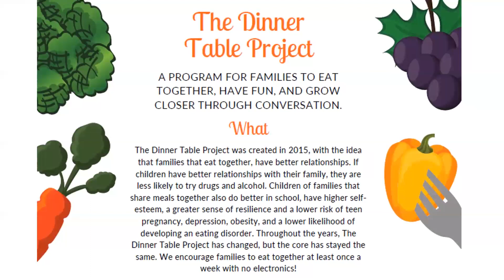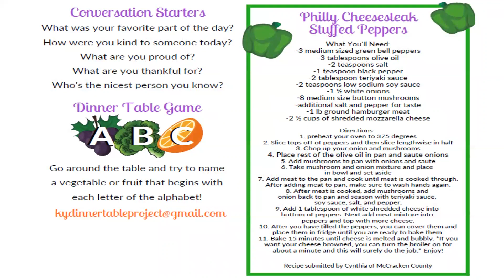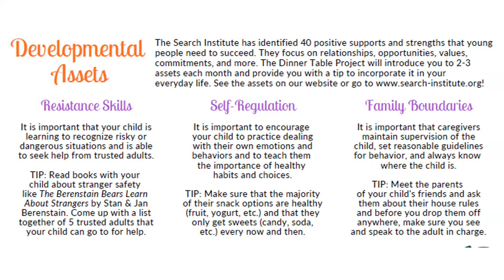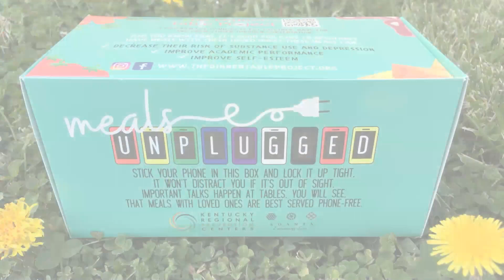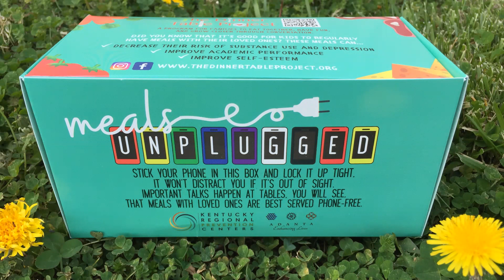Casey FRYSC Dinner Table Project